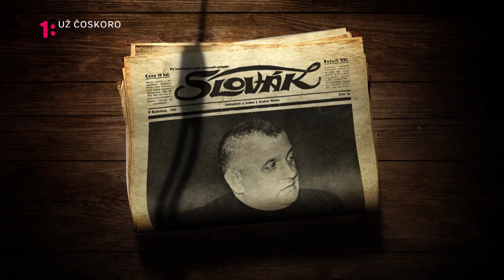Najväčší Slovák na RTVS - upútavka s Jozefom Tisom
„Vojnový zločinec alebo mučeník?“ pýta sa dramaticky hlas v upútavke.